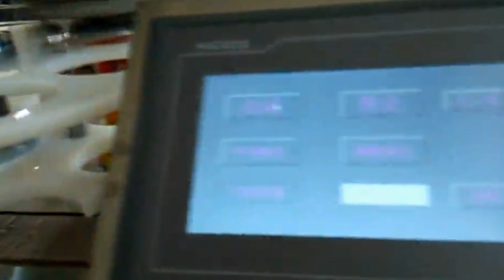paper cans seaming machine linear type tin closing sealer máquina de sellado de latas de papel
Model YX-71AA paper cans seaming machine linear type tin closing sealer equipment máquina de sellado de latas de papel designed and manufactured by our engineer team in cosmetic&food&pharma making and packaging machinery is widely used in the daily chemical industry like cans seaming equipment and such like.We as a famous manufacturer moreover can design and produce the packaging machine according to the special requirements from customers.
basic parameter of Model YX-71AA Linear type nut cans sealing machine automatic metal tin seaming equipment machines de cachetage boîtes:
Model YX-71AA
MATERIAL: STAINLESS STEEL
Sealing head:1 pcs speed:30pcs/min
Sealing height:40-200mm Sealing Diameter:30-320mm
Voltage:220V/380V 50/60Hz Power:1.1KW
Weight:around 500KG
Size: 3000(L)*900(W)*1800(H)mm(including 2000mm conveyer belt)
Features of cans sealing machine automatic:
1.unmanned operation for automatic caps falling and sealing. it can save a lot cost in labor force,thus the machine has a large potential in marketting ;
2.There is no rotation of cans during cans sealing process which can protect the cans and products.this is the main feature and advantage compared with the peer sealing machine;
3.The capacity is up to 50pcs per min ,twice the speed of semi automatic cans sealing machine.
4.The sealing machine can be applicated into the sealing of various round cans like tin cans ,aluminum containers,paper cans. the operation is easy to do and learn,therefore the machine is the ideal equipments in the filed like food packaging/beverage/pharmacy.
Basic configuration of Automatic beverage can seamer/PET can sealing machine:
1.This machine is made by sheenstar which is a professional can filling machine manufacture.
2.Material of filling valve: Stainless steel SUS304
3.Material of rotary tray and machine platform of rinser and filler: Stainless steel SUS304.
4.Main motor: ABB (Switzerland)/ SEW (Germany).
5.Sliding bearing: Igus (Germany).
6.Frequency inverter: MITSUBISHI (Japan).
7.Touch screen: PRO-FACE (Japan).
8.Contactor: SIEMENS (Germany).
9.Breaker: SIEMENS (Germany).
10.Air switch: SCHNEIDER (France).
11.Pneumatic components: CAMOZZI (Italy).
12.Seals: Busak+Shamban (U.S.A)/ SEALTECH (HK).
13.Photocell switch: Omron, Keyence, P+F (Japan rmany).
14.Proximity switch: TURCK (Germany).
Our Factory since 1992 has been manufacturing the cosmetic&food making and packaging machinery.In these field we have the experience rich enough to solve the questions encountered by our customers from both home and abroad.For more information about various high quality machinery like paper cans seaming machine linear type tin closing sealer equipment máquina de sellado de latas de papel model YX-71AA,please email via or browse our